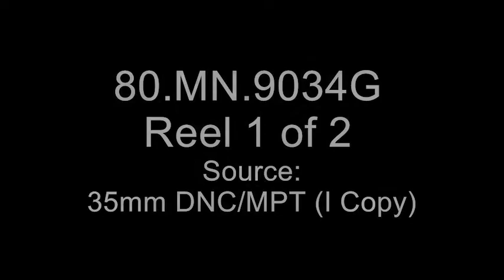MP2007-22 reel 1 Newsreels Documenting the Surrender of Japan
This is reel 1 of 2 that documents the events surrounding the Japanese surrender to end World War II. This production is a series of newsreels that covers the atomic bomb development and testing at Alamogordo, NM; Russia declaring war on Japan; President Harry S. Truman's announcement of the surrender of Japan; subsequent celebrations across America; and preparations for the signing of the surrender documents aboard the USS Missouri.

These films were produced by the US Navy and the Bureau of Aeronautics and are copyright unknown. Please credit: US Navy/Bureau of Aeronautics. Harry S. Truman Library.

This film is part of the Motion Picture series at the Truman Library. Please see this link for the National Archives Catalog record The original film of this material is held in the Motion Picture Branch of the National Archives and Records Administration. Their number for it is RG 80 MN 9034G RL 1.